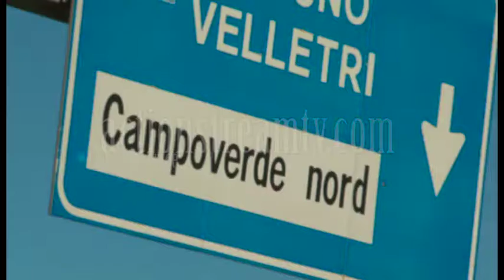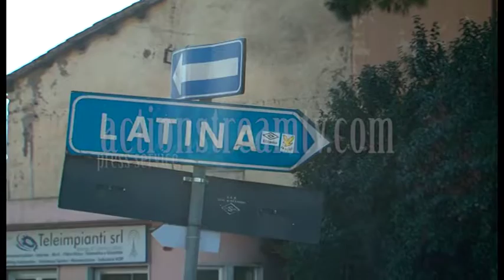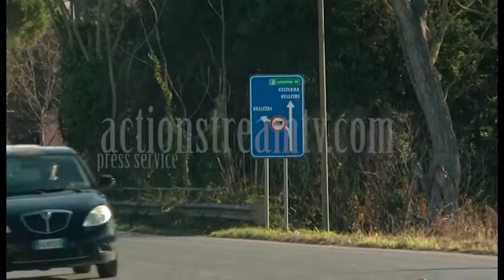CAMPOVERDE-Il terrorista di Berlino e le impressioni dei residenti